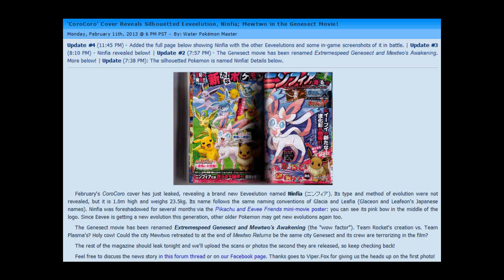'CoroCoro' Cover Reveals Silhouetted Eeveelution, Ninfia; Mewtwo in the Genesect Movie!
February's CoroCoro cover has just leaked, revealing a brand new Eeveelution named Ninfia (ニンフィア). Its type and method of evolution were not revealed, but it is 1.0m high and weighs 23.5kg. Its name follows the same naming conventions of Glacia and Leafia (Glaceon and Leafeon's Japanese names). Ninfia was foreshadowed for several months via the Pikachu and Eevee Friends mini-movie poster: you can see its pink bow in the middle of the logo. Since Eevee is getting a new evolution this generation, other older Pokemon may get new evolutions again too.

The Genesect movie has been renamed Extremespeed Genesect and Mewtwo's Awakening (the "wow factor"). Team Rocket's creation vs. Team Plasma's? Holy cow! Could the city Mewtwo retreated to at the end of Mewtwo Returns be the same city Genesect and its crew are terrorizing in the film?

The rest of the magazine should leak tonight and we'll upload the scans or photos the second they are released, so keep checking back!

Feel free to discuss the news story in this forum thread or on our Facebook page. Thanks goes to Viper.Fox for giving us the heads up on the first photo!